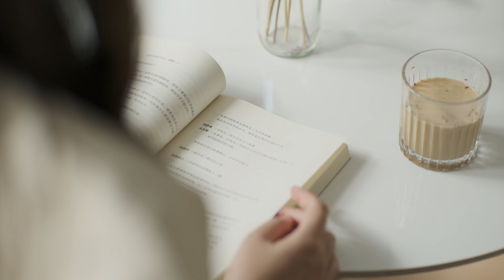Flamma FX10 Portable Modeling Headphone Amps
The Flamma FX10 Portable Modeling Headphone Amp is the ultimate practice companion, featuring 14 built-in guitar amp models, 14 different effects, a Tone module for fast tone color adjustment, and a fully-functioning drum machine with 28 drum groove options.

Simply plug the FX10 in to your instrument’s output jack and your headphones in to the FX10 headphone jack and select your favorite amp model and effects to start playing! Connect your FX10 via Bluetooth or USB-C to your phone or other supported audio device for audio playback while practicing. Easily change parameters by selecting one of the AMP/TONE/EFX/DRUM buttons to tweak your output and effects levels.

The 720mAh battery provides approximately 4 hours of battery life on a single charge. Charging your FX10 is conveniently handled over USB-C while OTG is also supported for audio playback to an external device. For a full list of amps, effects, and parameters, visit the FLAMMA website and download the user manual.

FX10 Features:
• 14 different amp models with individual save function
• 14 built-in effects with adjustable parameters
• 5 levels of TONE color
• 28 different drum groove options
• Compatible with Bluetooth for audio playback
• Supports USB AUDIO recording and audio playback